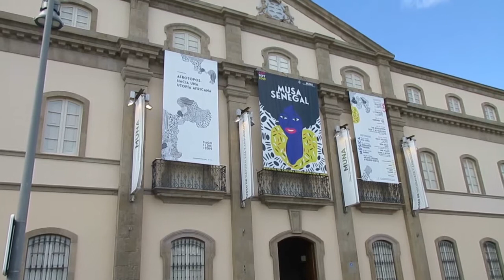Kanary Islands Tenerife - Канарські острови Тенеріфе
Kanary Islands Tenerife, Spain. Cities of Santa Cruz de Tenerife, Costa Adeje, Candelaria, San Cristobal de Laguna.
Канарські острови, острів Тенеріфе, Іспанія. Міста Санта-круз-де-Тенеріфе, Коста Адехе, Канделарія, Сан Крістобаль-де-Лагуна.